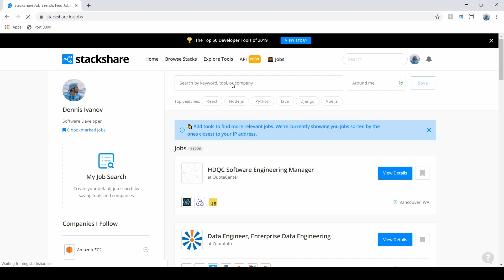What is Django Capable of? | Companies That Use It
Django is a very powerful framework run on python used by some of the biggest tech companies. Here are a few websites that use django and some of the frameworks capabilities.